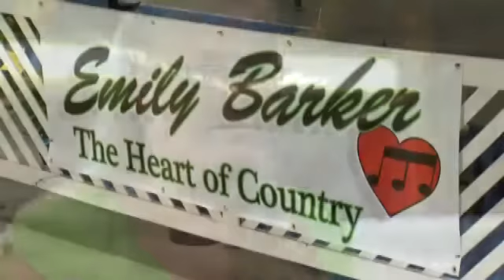Take A Break: Emily Barker